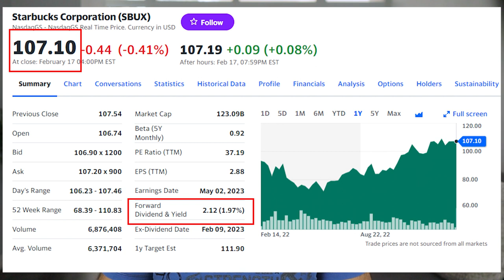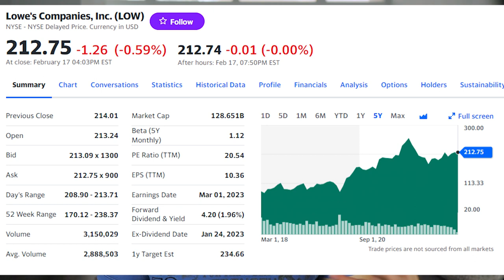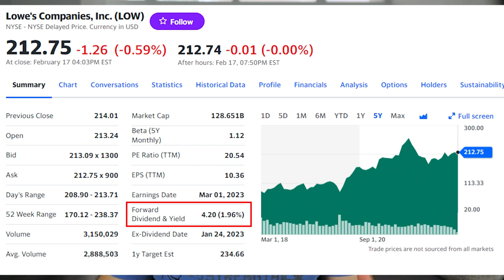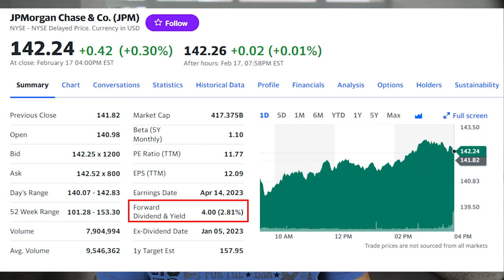Top 3 Dividend Growth Stocks 2023 // Canadian Passive Income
Top 3 US Dividend Growth Stocks 2023 // Canadian Passive Income